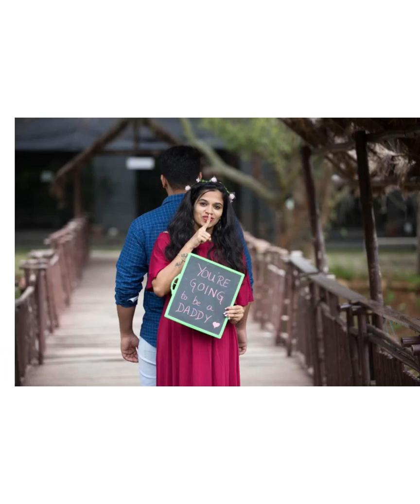2018 august నా సీమంతం ముచ్చట||Babyshower||Memories||photos||NenuMeePavani|SharingMemories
Hello all, In This video I shared my seemantham photos and memories(2018August)😍I wanted to share every memory with my YouTube family so made this video ❤️,I hope u all like it, plz like share and comment ☺️

Nenu Mee Pavani